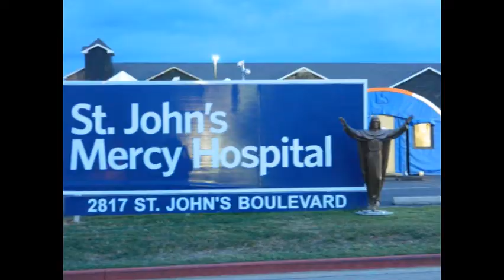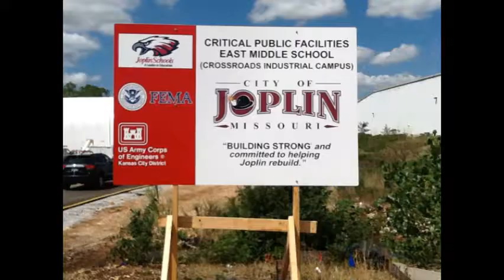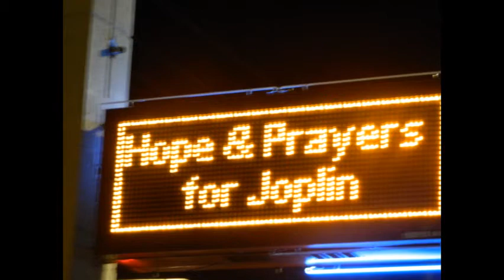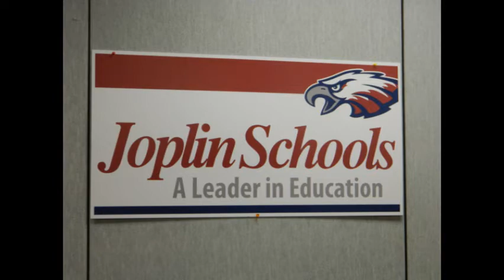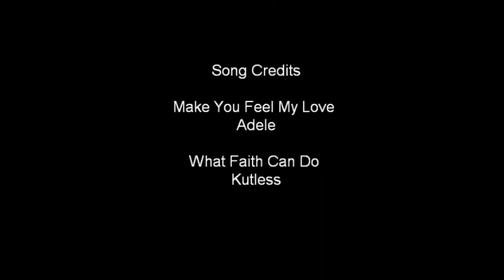Journey to Joplin.wmv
Video from the McAllen Seven's "Journey to Joplin" to help rebuild tornado-damaged schools.